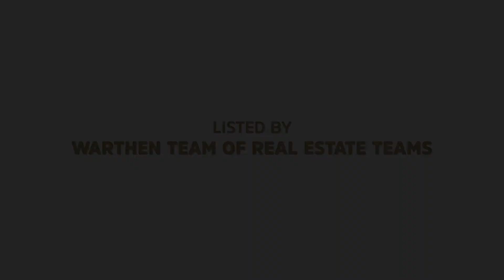10 S Jefferson Street, Frederick, MD 21710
Well Maintained Downtown Frederick Row House just a few blocks from everything! The main level offers hardwood floors, open living room/dining room area, updated kitchen with 42" cabinets, wolf gas stove, french door refrigerator & dishwasher, 1st floor bedroom w/ vaulted ceilings, half bath and a door from the kitchen that leads to a fully fenced backyard and patio. The 2nd floor offers two spacious bedrooms one of which has access to a private balcony, full bathroom with claw tub/shower and a huge walk in closet in bathroom and a washer & dryer off the hallway. The walk up attic offers exposed brick walls and could be converted to more finished space in the future. Basement has a concrete floor and would make great storage space.
$289,000
MDFR265654
Listed By:
Paul & Ashley Warthen of the Warthen Team of Real Estate Teams, LLC